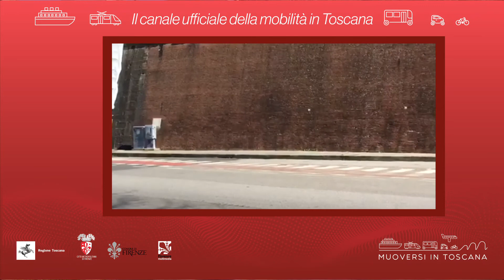Muoversi in Toscana - Edizione delle 14.30 del 2 maggio 2021